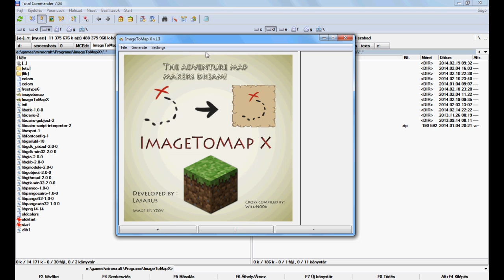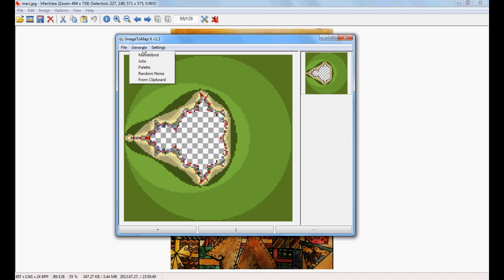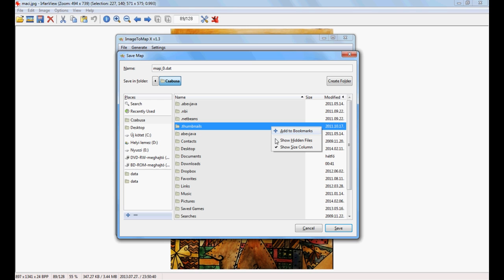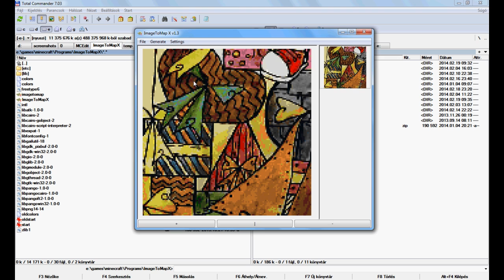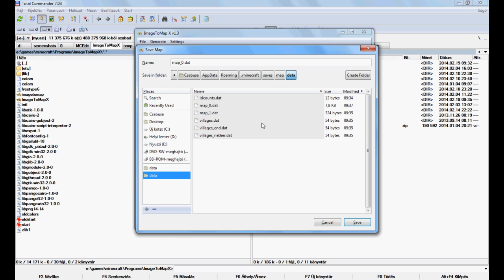Hogyan rakj be saját képet térképnek